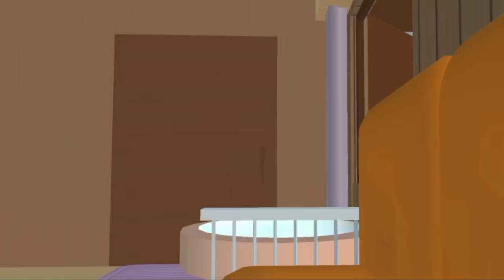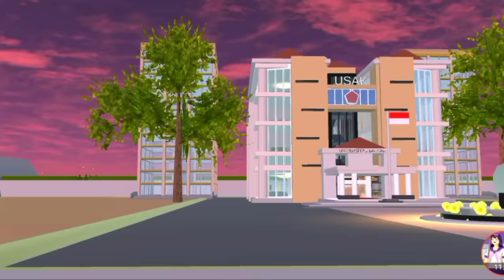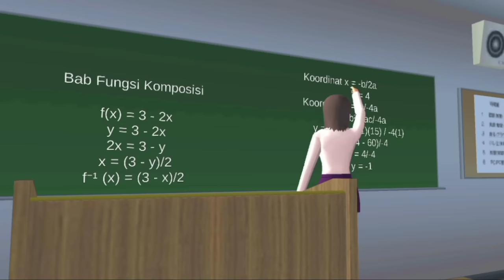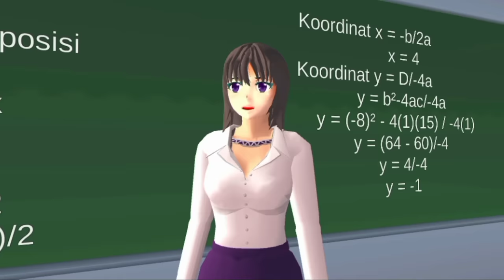SAHABATKU BERUBAH KARENA FISIKKU | EPISODE 12 [DRAMA SAKURA SCHOOL SIMULATOR]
Guyss maaf bnget aku dh lama ngilang:(
huhuh sedih bngett sdh kngen bnget sm kalian,sorry bngettt yaa🥺😭
semoga videonya bisa ngobatin rasa nunggu kalian ya weee wkwkwk😂